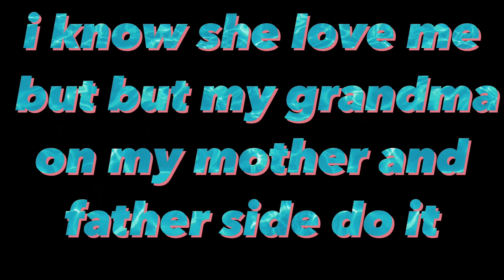What grandmother does